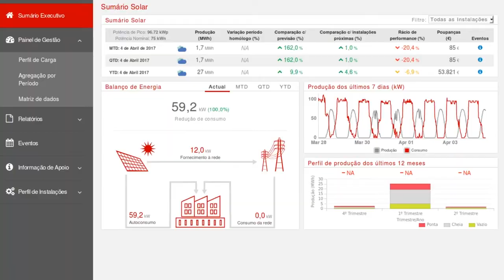Serviços de Energia Corporate EDP - Ivo Cutelarias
A Ivo Cutelarias é uma empresa de cariz familiar que produz facas para fins profissionais e domésticos. Exporta para cerca de 72 países no mundo. Em parceria com a EDP, instalou 2.000 painéis solares e conseguiu reduzir a sua fatura de energia e a sua pegada ecológica.